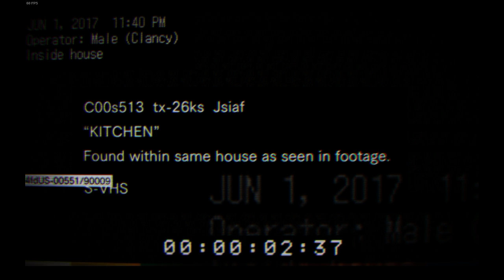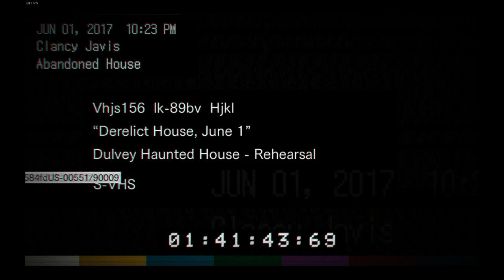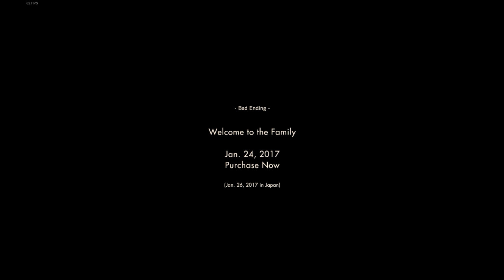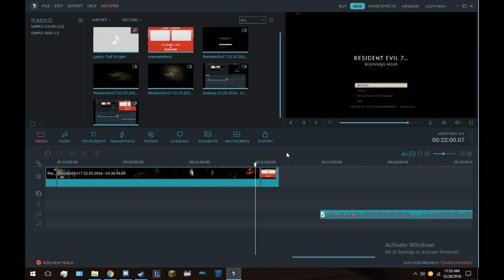RE7:Beginning Hour teaser, 3 SPOOPY 5 ME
Part one of my short few series of the Resident Evil 7 Teaser. I will be getting all easter eggs in future videos, but for now, it will end off on here. I will be buying the game in the future though, so we all can look forward to that! :D